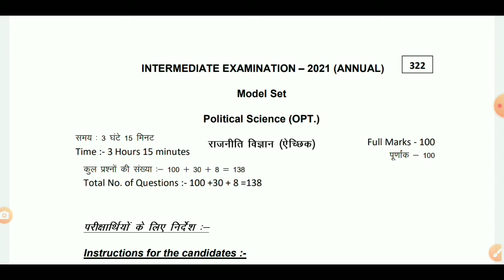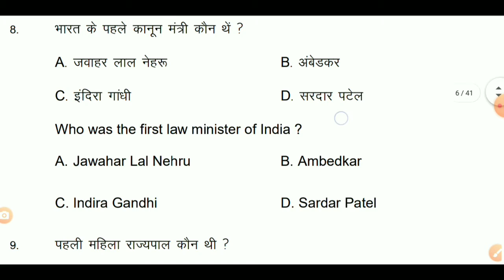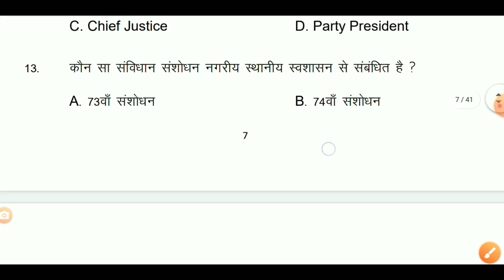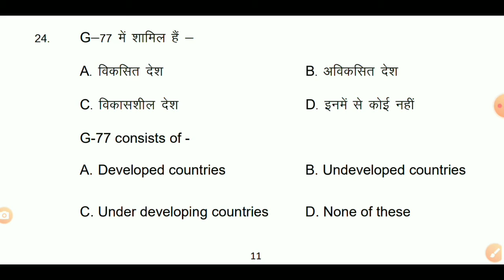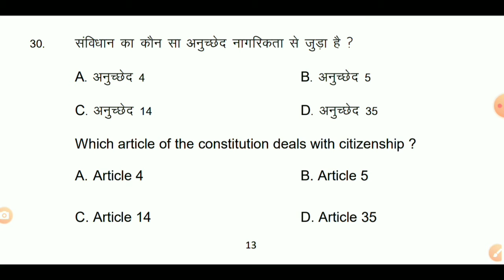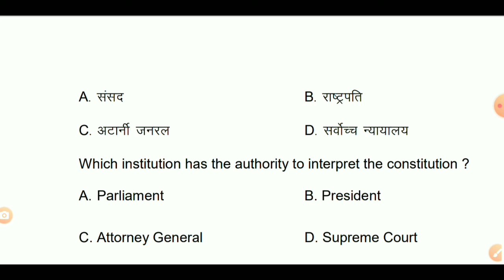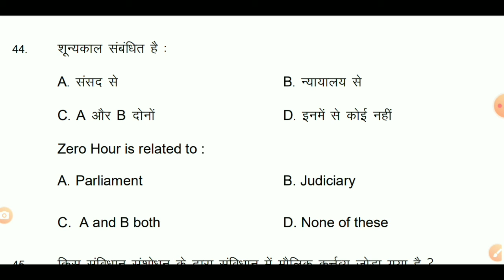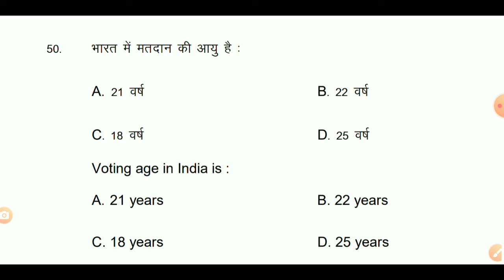12th Political Science Official Model Paper Answer Key 2021||Class 12 Pol Science Model Paper Answer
Hi

10th class mathematics by Dharmendra sir

,,,👉 दोस्तों आपका स्वागत है आपकी अपने यूट्यूब चैनल माय स्मार्ट क्लासेस में आज के मैच वीडियो लेक्चर में ट्वेल्थ क्लास पॉलिटिकल साइंस जो ऑफिशल मॉडल सेट का संपूर्ण सलूशन बताने का प्रयास किया हूं उम्मीद करते हैं कि आप लोगों की यह वीडियो पसंद आएगी आशा विश्वास करता हूं कि आपकी एग्जाम में यह वीडियो काफी महत्वपूर्ण उपयोगीी होगाmysmartclasses